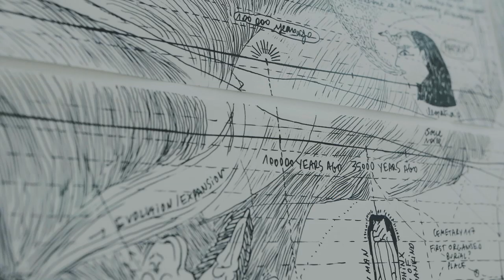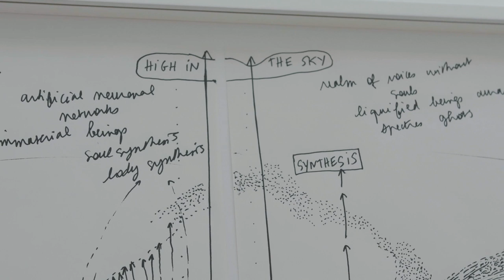Marguerite Humeau, shortlisted artist of the Future Generation Art Prize 2019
In her artistic practice Marguerite Humeau traverses different fields such as paleontology, media theory, and biology to find a basis for her interdisciplinary works. To create works the artist systemically mixes scientific facts, conspiracy theories, and artistic speculations. Humeau narrates fictional events such as the re-emergence of extinct, prehistoric creatures or otherworldly beings etc.

For her exhibition, within the framework of the Future Generation Art Prize, Humeau prepared a project which is speaking the language of future archeology or alternative history. The new project continues the themes raised last year at the personal museum exhibition Birth Canal in the United States. The artist carries unscaled ambition, for the first time in her practice connecting sound and drawing. She uses sound and drawing to connect both the past and the future, and the sky with the earth. Due to the connection of visual and sound sensations, the work creates new knowledge and reorients one’s understanding of the world around.

The work is presented at the exhibition of the 21 shortlisted artists for the 5th edition of the Future Generation Art Prize. The exhibition reveals a breadth of contemporary art practices from a judicious selection of artists and artist collectives spanning five continents. Established by the Victor Pinchuk Foundation in 2009, 2019 marks the 10th anniversary of the prize's founding.

Featuring new and recent works, the exhibition explores two recurring themes through a variety of media. The first considers an 'archeology of the future', exploring the past and present through the eyes of tomorrow. Using cutting-edge technologies, the works question the possibilities of interpreting knowledge in today's world.

Investigating ideas of the self, the second theme of the exhibition draws from individual socio-cultural values and traditions, whilst also exploring more poetic considerations of the psychological journey. Here, artists similarly reflect on a discrepancy between those traditions and shifting realities in a globalised world.